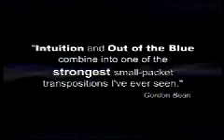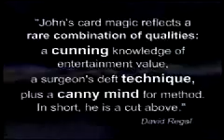card - rainstorm Vol2 by John Guastaferro